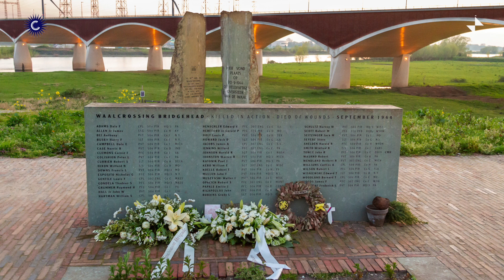2023 04 19 Sunset march Nijmegen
Sunset march Nijmegen